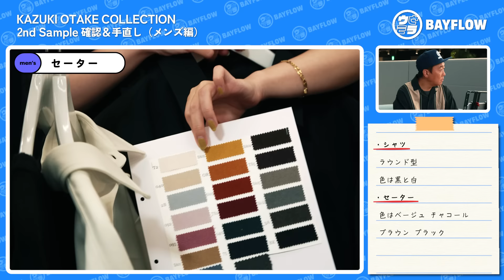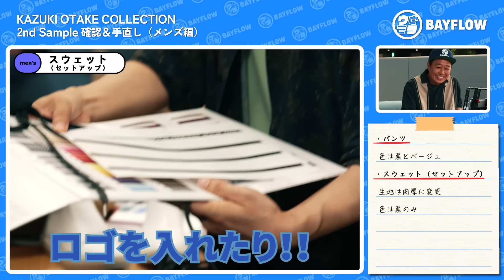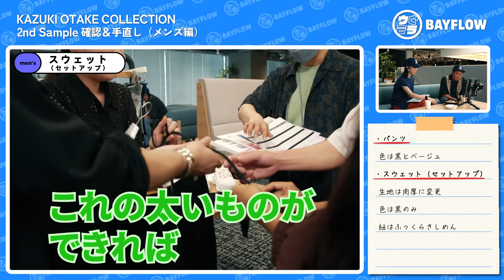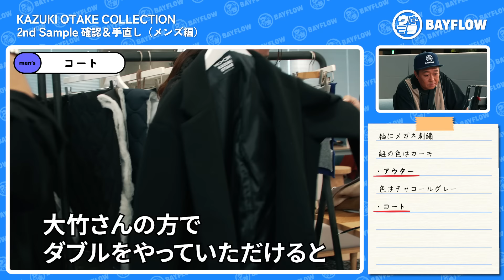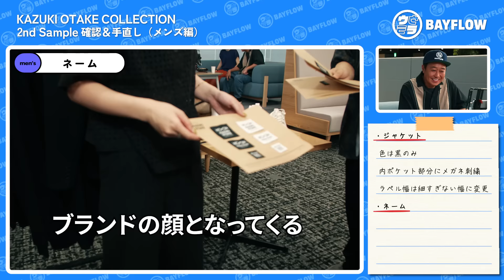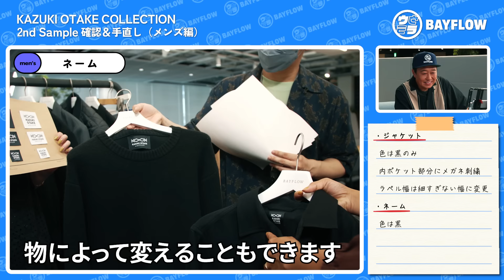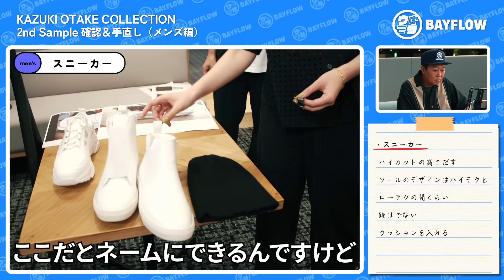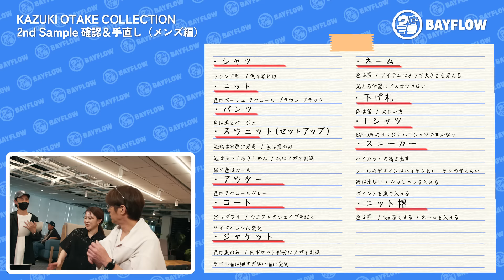【ウラBAYFLOW #24】KAZUKI OTAKE COLLECTION | 大竹クリエイターを三村さんが鋭く解説🎤サンプルチェック MEN'S 編🤓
ウラBAYFLOWの目玉企画のひとつ💡「KAZUKI OTAKE COLLECTION デビュー」🎉
商品検討を経てついにサンプルアップ🤩
雑誌Beginのプロデューサー光木拓也さんも現場にお招きし、
本気のサンプルチェックがスタート🔥
三村さんには別ブースから大竹クリエイターの心理状態を解説していただきました😂

【 What is “ウラBAYFLOW”? 】
YouTubeらしいさらけ出す面白さを主体に、ブランド活動を少し斜めからお届けしたり、
お客様の願いやブランドがやりそうでできないことを実現したり🌹
今までのBAYFLOWから一歩先のノリを楽しむコンテンツにしつつ
オモテBAYFLOWが盛り上がる足掛かりを作る精鋭部隊、それがウラBAYFLOWです💫